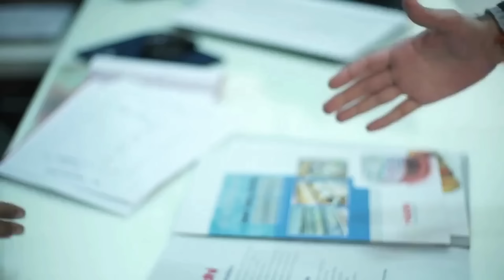Leading Manufacturer of Display Counter & Commercial Kitchen Equipment | Riddhi Display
Upgrade your commercial kitchen setup. Discover our premium equipment! Revamp Your Kitchen. Get Top-Quality Equipment Now